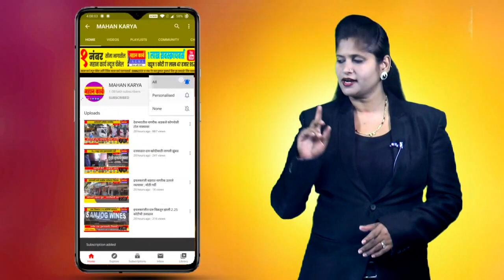संख येथे प्रवचनासह दररोज महाप्रसादाचे आयोजन, तब्बल 19 दिवस चालणार कार्यक्रम